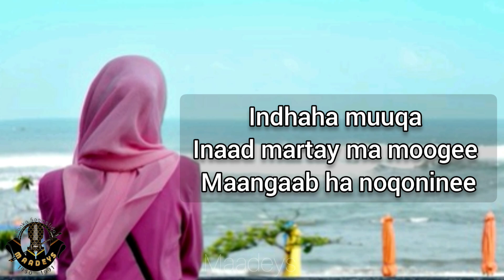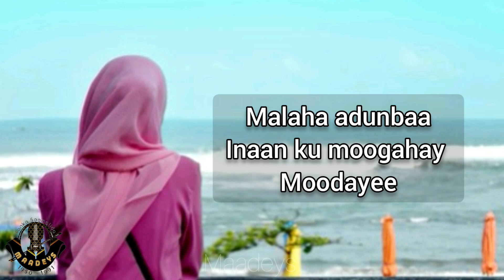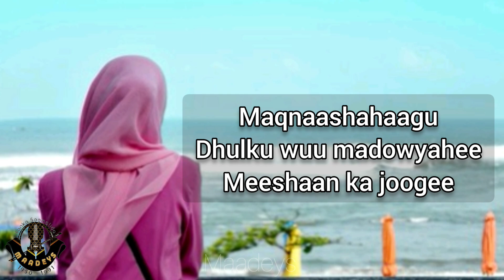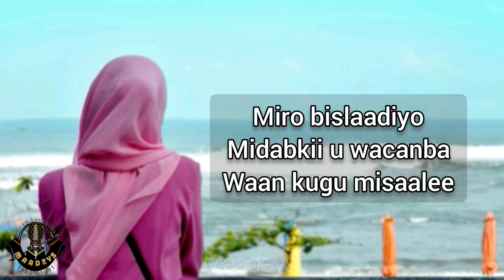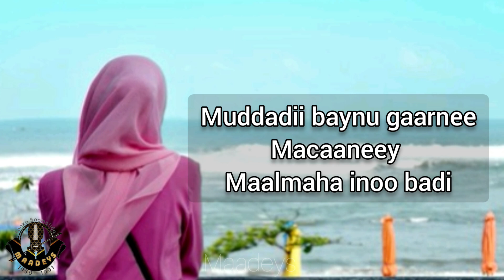HEES | Maalamaha Inoo Badi | Maxamed Baafow Cali | Original | Lyrics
Qoraalka heesta
Ma diido laabtoo
Hadaladaadaa Ii macee

Indhaha muuqa Inaad martay
Ma moogee
Maangaab ha noqoninee

Hadii maamaa lagu yiraa
Marna anigu baabaa
Maskax lagu shaqeeyiyo
Miyir baa la dooniyee

Muddadii baynu gaarnee
Macaaneey
Maalmaha inoo badi
Malaha adunbaa
Inaan ku moogahay moodayee

Maqnaashahaagu
Dhulku wuu madowyahee
Meeshaan ka joogee

Marna anigu baabaa
Masuuliyaad la sheegiyo
Madaxnimo ma laabnee

Muddadii baynu gaarnee
Macaaneey
Maalmaha inoo badi
Murtida warkaa
Maanka deeqdoo
Mahdiyeey

Miro bislaadiyo
Midabkii u wacanba
Waan kugu misaalee

Marna anigu baabaa
Macnahayga dhuuxoo
Muran looma baahnee

Muddadii baynu gaarnee
Macaaneey
Maalmaha inoo badi